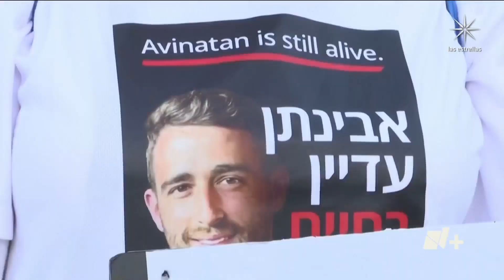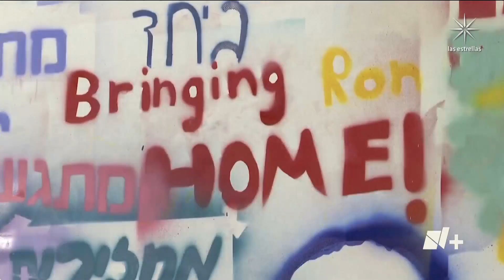Entra en vigor el alto al fuego en la Franja de Gaza y alistan liberación de rehenes - En Punto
En el día 48 de la guerra entre Israel y Hamás, llega un primer indicio de solución al conflicto. En estos momentos acaba de entrar en vigor el alto al fuego en la Franja de Gaza y con ello, en unas horas deberá comenzar la liberación de rehenes israelíes y presos palestinos.